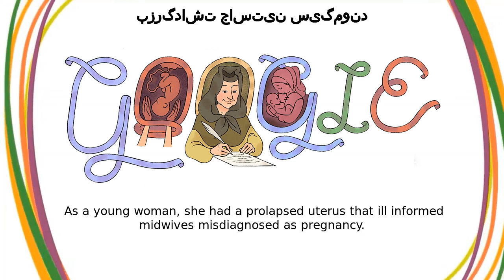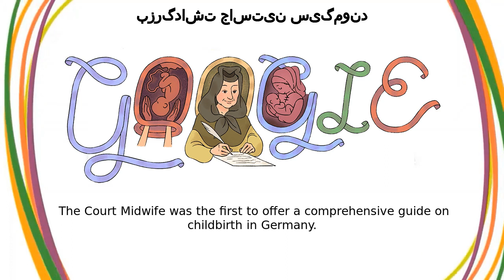جاستین سیگموند | بزرگداشت جاستین سیگموند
جاستین سیگموند google doodle was shown on the google home page in multiple countries.
Today’s Doodle celebrates Justine Siegemund, a midwife who dared to challenge patriarchal attitudes in the 17th century  She was the first person in Germany to write a book on obstetrics from a woman’s perspective  On this day in 1690, the European University Viadrina Frankfurt (Oder) certified her book, The Court Midwife, as an official medical textbook  During a time when few women had access to formal education, Siegemund became the first woman to publish a seminal medical text in German Siegemund was born in 1636 in Rohnstock, Lower Silesia  As a young woman, she had a prolapsed uterus that ill-informed midwives misdiagnosed as pregnancy  This frustrating experience inspired her to become a midwife herself and improve obstetrical education After an apprenticeship, Siegemund began her career in midwifery by offering free services to underprivileged women  She soon became known for her ability to safely guide women through difficult births, and word spread quickly to expecting women across the country Siegemund accepted an official position as the City Midwife of Lignitz in 1683 and later became the Court Midwife in Berlin, where she delivered children for the royal family  She also published The Court Midwife during this time and greatly improved maternal and infant health in Germany Up until then, German midwives largely passed down their knowledge through oral traditions  There wasn’t a standardized way to document safe birth practices  The Court Midwife was the first to offer a comprehensive guide on childbirth in Germany Thank you Justine Siegemund for setting the foundation for modern childbirth education! Your legacy still inspires physicians to take a page out of your book — to make labor and delivery safer for all Justine’s published medical drawings in The Court Midwife